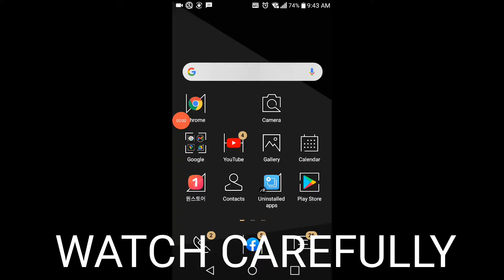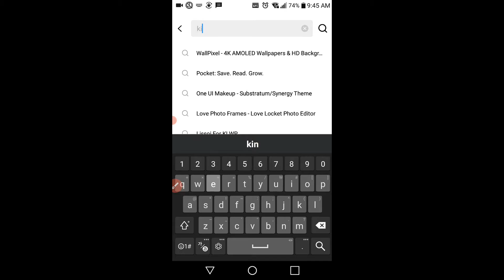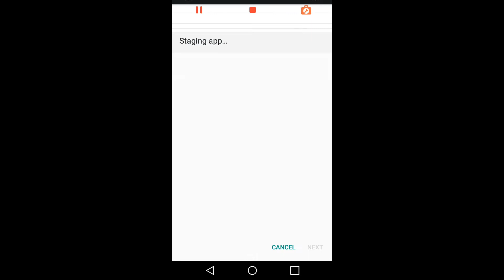HOW TO REMOVE WATERMARK IN KINEMASTER FOR FREE | TUTORIAL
Welcome